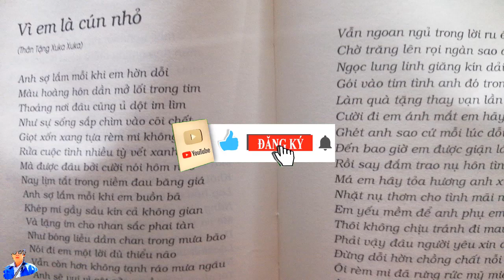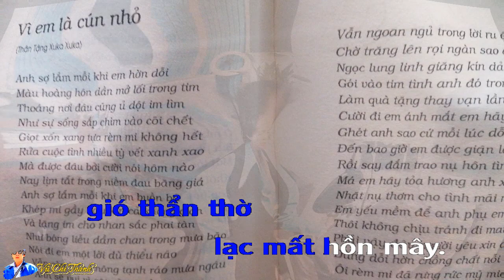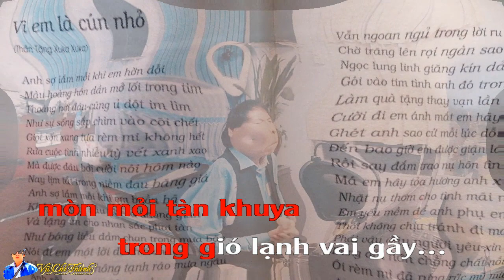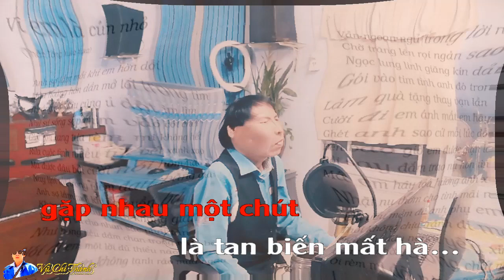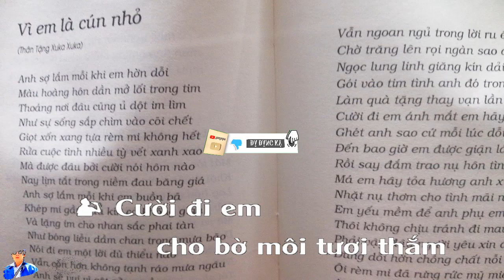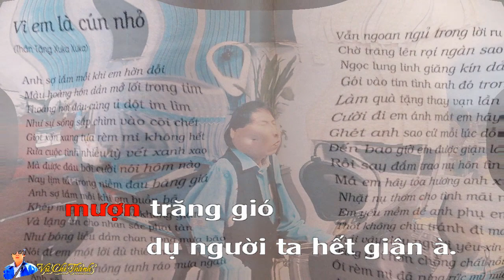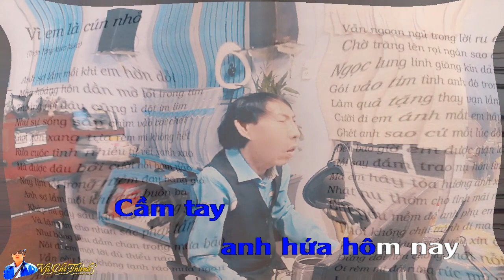Tân Cổ : Tân Cổ : Vì Em Là Cún Nhỏ / St&Tb: Vũ Chí Thanh (Thiếu Nữ)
Tân Cổ : Vì Em Là Cún Nhỏ / St&Tb: Vũ Chí Thanh
-Chân thành cám ơn intro của Anh Toản guitar
VÌ EM LÀ CÚN NHỎ
St&Tb: Vũ Chí Thanh
Nhạc
Anh rất sợ mỗi khi em hờn giận
Màu hoàng hôn thơ thẩn lối tim yêu
lạnh  bờ môi phai son thắm ban chiều
Ngàn tia nắng đìu hiu băng giá
Giọt xốn xang trên rèm mi sâu thẳm
Ngăn tình anh say đắm mỗi đêm về…
Ơ… này Cún nhỏ của anh ơi… Chúng mình như gió với mây hễ không gặp nhau là trời cao một màu trống vắng nắng chói chang lá hoa khô hạn ong bướm buồn bay hết đợi xuân… về…
Mắt biếc màu thu dù xanh mái tóc thề…
Trời trống vắng một màu hoa nắng mây gió hửng hờ buồn bã giao thoa. Vườn thượng uyển cõi tiên xao xác gió thẩn thờ lạc mất hồn mây. Mây dỗi hờn gió buồn bay  em để anh u hoài mỏi mòn trong nỗi nhớ…
Câu 2
Nữ: Ai biểu anh để người ta chờ trong vô vọng mòn mỏi tàn khuya trong gió lạnh vai gầy…
mấy cô nào hẫm hiu mới tin anh lời nói ngọt ngào…
Nào là…anh yêu em như cây yêu lá như nước nhớ nguồn như gió yêu mây. Ờ… như mây gió thiệt đó nghen gặp nhau một chút là tan biến mất hà…
Bỏ người ta đợi hết tuổi thanh xuân chờ hoài không đến… dỗi hờn mấy cho vơi….
Nhạc
Anh rất sợ mỗi khi em buồn bã
Khép hờ mi sầu kín cả không gian
Giận hờn anh cho nhan sắc phai tàn
Dài thương nhớ vào trong đêm vắng
Cười đi em cho bờ môi tươi thắm
Xinh nhiều hơn tan biến những đêm buồn...
Anh bỏ em một mình cô đơn trong đêm vắng tiếng vạc kêu sương rơi trên bờ vai thấm lạnh ghét anh ghê em hờn giận mấy cho vừa….
Mấy lần lỗi hẹn với người ta rồi quay lại đỗ thừa…
Em không là hoa đợi chờ ong bướm cũng không là mây chờ gió đến giao duyên. Lỗi hẹn lần nào anh cũng mượn cõi tiên mượn trăng gió dụ người ta hết giận à. Từ bây giờ hai đứa chia tay đường ai nấy bước ngày mai hết giận hờn….
Lý Ba Tri
Nam: Thôi nhé Cún nhỏ anh thương
Anh biết lỗi rồi em đừng hờn dỗi
Cầm tay anh hứa hôm nay
Cho đến sau này anh nhớ không sai
Nữ: Nghe tháng năm miệt mài
Câu này quen quen
Về vọng cổ câu 6
Nam: Anh sợ lắm mỗi khi em hờn dỗi
Thương em thật dạ không gian dối hai lời…
Huề nha… cún nhỏ anh yêu
Chờ em hết giận anh cưng… anh cưng nhiều gọi  lu lu
Nữ: ý rằng anh nói em  ngu
Tha cho anh đó dụ nữa là chia tay…